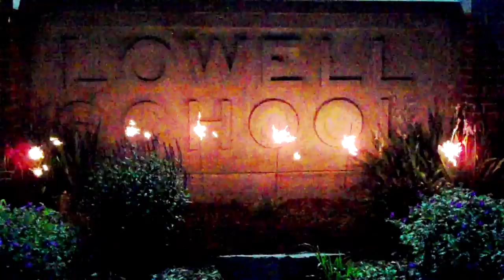Lowell PE 2016 SPARK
Lowell School 2016  end-of-year: We've got the Spark!